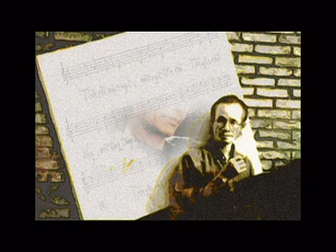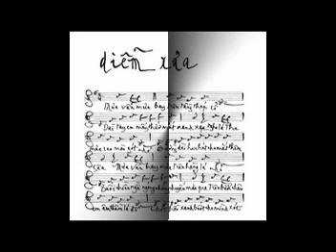Trịnh Công Sơn - Môt Cõi Đi Về